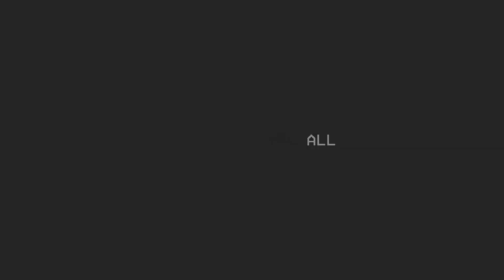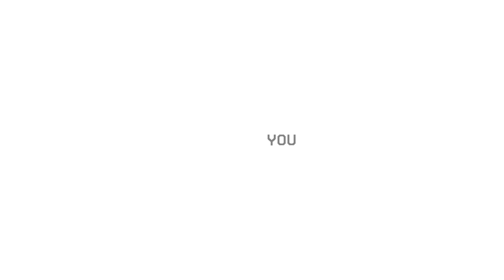kim petras - all the time (yitaku and underscores remix) [seizure warning]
probably my favourite visual edit so far

-kim petras
-yitaku
-underscores